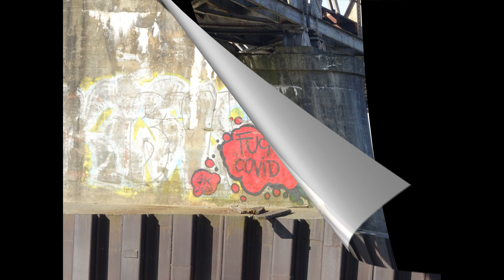Most kolejowy na Dunajcu Nowy Sącz 2023 #2